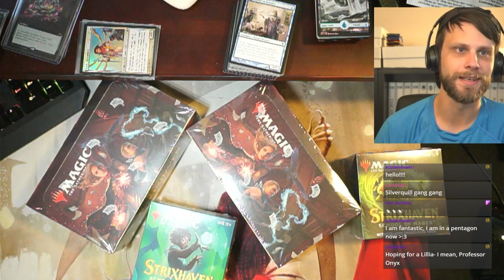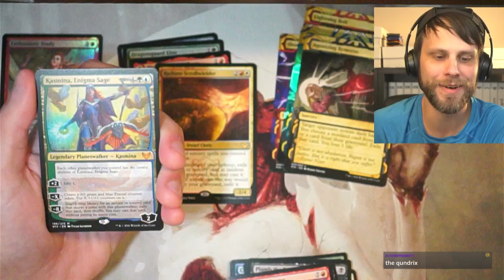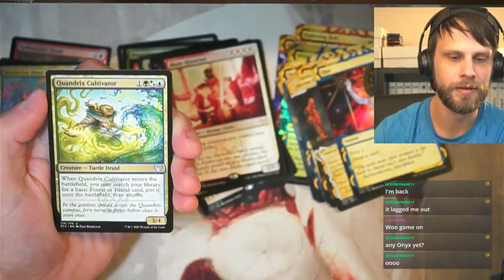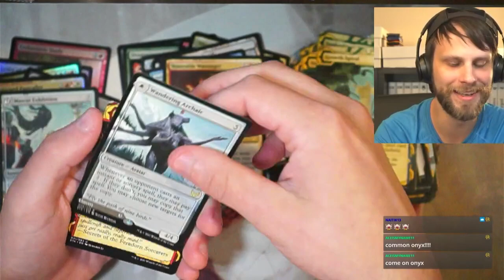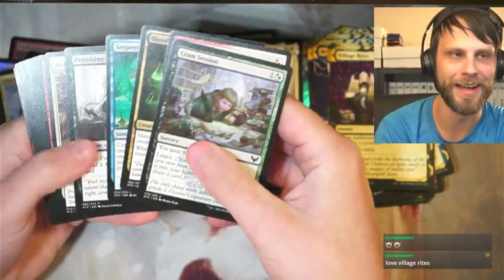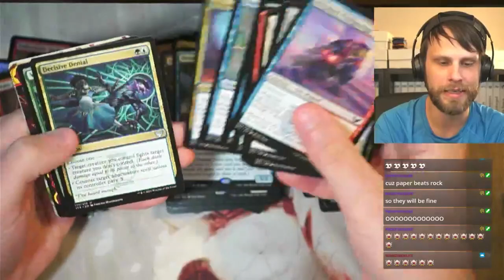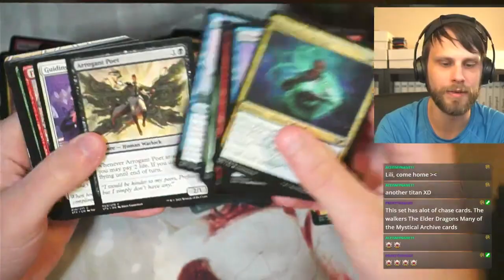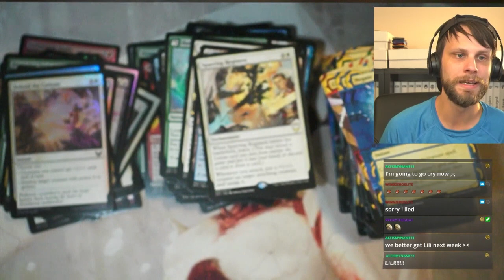Strixhaven Massive Mega Opening | 2x Draft Booster Boxes | Witherbloom & Quandrix Prerelease Kits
We have A TON of product to open today thank to the amazing folks over at Grand Slam Comic's and Collectables. Let's see if luck is with us today as we open up these packs!!